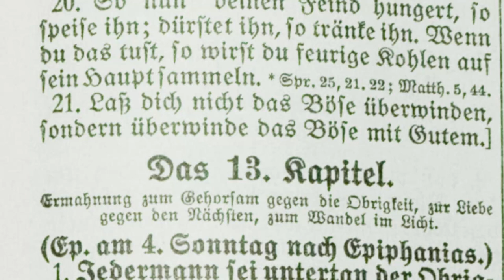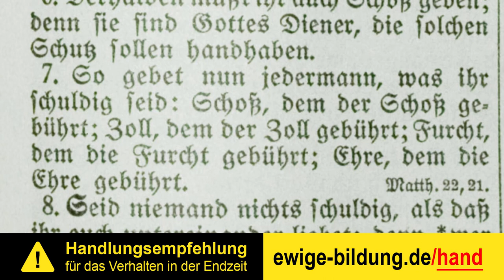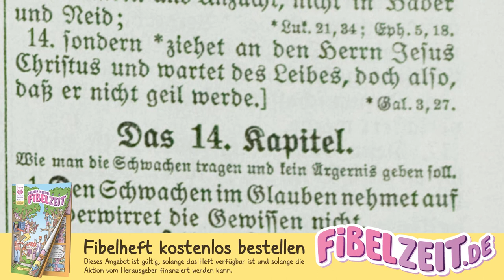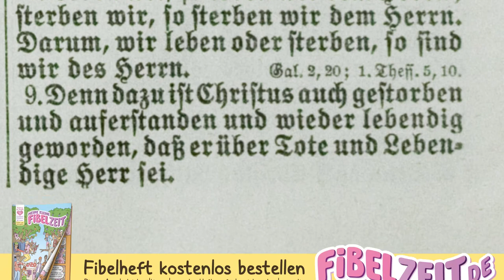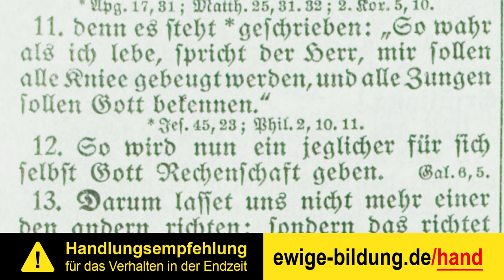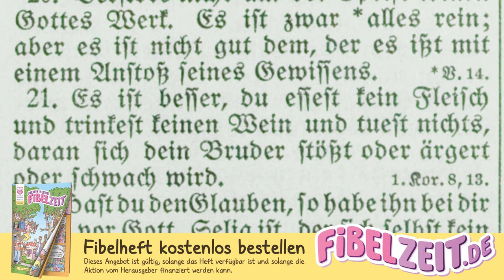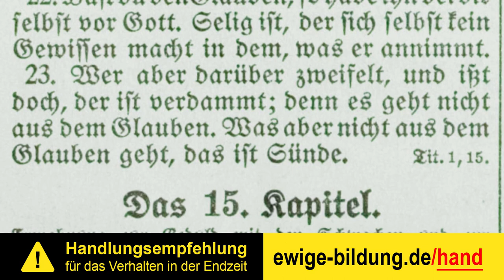RÖMER 07 – Der Wandel im Licht [Luther 1912 / Römerbrief als Hörbuch / Bibel mit Text zum mitlesen]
(1.) Römerbrief als vollständiges Mp3-Hörbuch herunterladen

Der Brief des Paulus an die Römer aus dem neuen Testament – eingelesen aus der Lutherbibel von 1912. Der Römerbrief in der Lutherübersetzung kann beim "Informationsdienst für ewige Bildung" (iFEB) als Hörbuch kostenlos herunterladen werden. "Römer" aus dem neuen Testament der Bibel als Hörbuch von Kapitel 13,1 bis 14,23.

INHALTSVERZEICHNIS

00:00:00 Ermahnung zum Gehorsam gegen die Obrigkeit, zur Liebe gegen den Nächsten, zum Wandel im Licht.

00:02:34 Wie man die Schwachen tragen und kein Ärgernis geben soll.